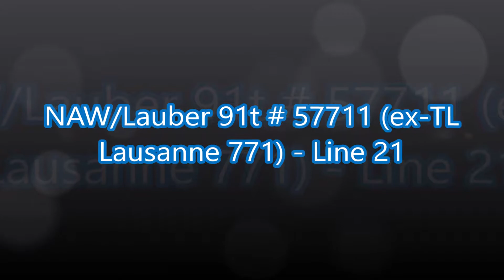NAW/Lauber 91T / #57711 (ex-TL Lousanne 771) / "OTR" / Line 21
Skip intro - 0:40